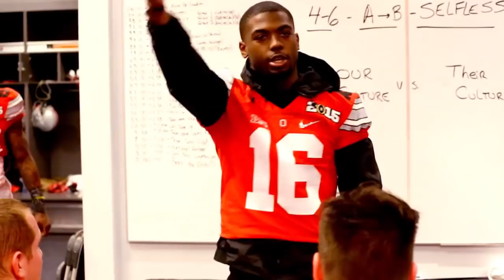The Ultimate 2017 College Football QB Compilation | ESPN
Look back at the ultimate football highlights for the best college football QBs entering the 2017 season featuring:

0:02 Sam Darnold
1:06 Josh Rosen
2:43 Lamar Jackson
4:17 Baker Mayfield
5:56 J.T. Barrett
7:26 Jalen Hurts